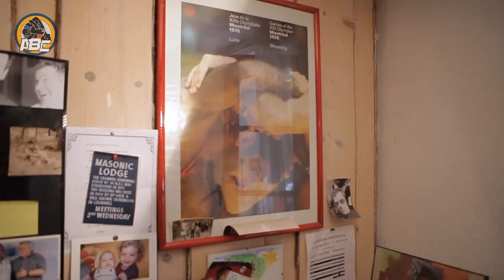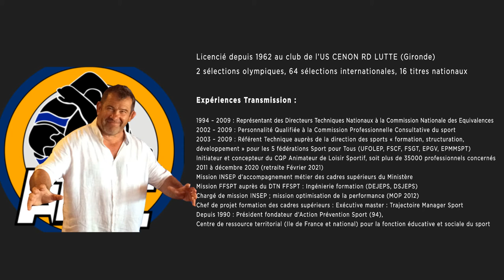Interview #5 de Lionel Lacaze - Transmission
Lionel Lacaze, candidat à la présidence de la Fédération Française de Lutte et Disciplines Associées propose une vision des problématiques de transmission.